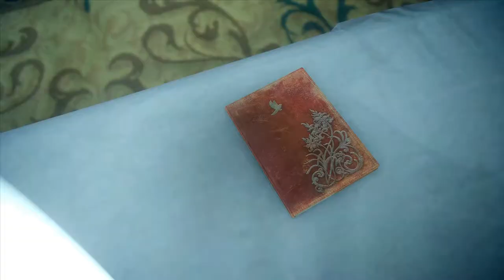Final Fantasy XV WE - 117 Ch 9 Callings - 06 Trial of Leviathan - #4 Noctis awakes, Ignis hurt